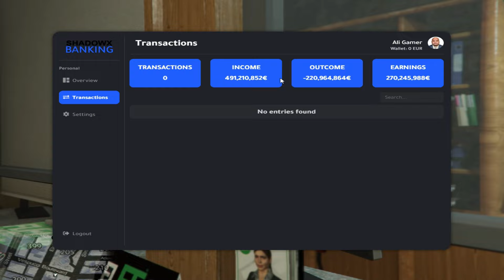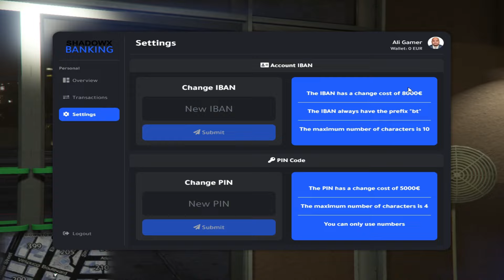Super GT game,Racing in the dark，night racing game| Sonic vibes